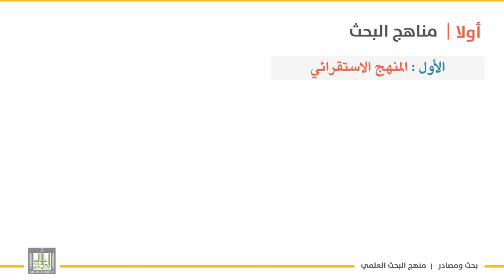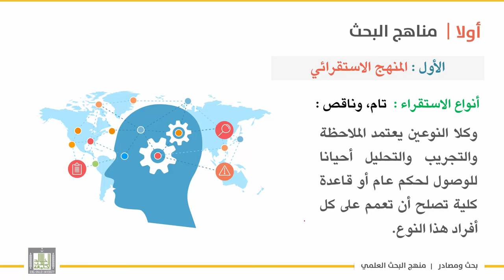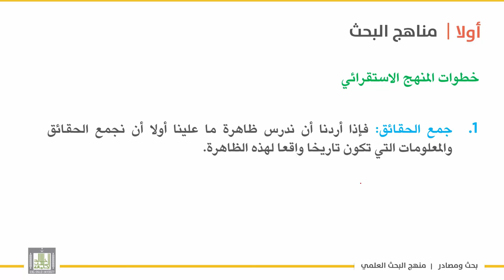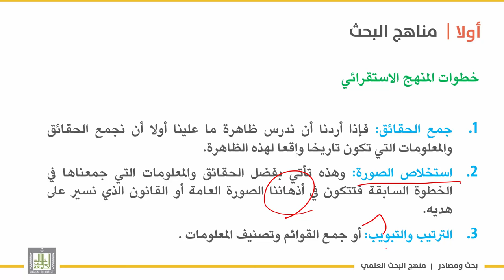بحث ومصادر | الوحدة 3 | مناهج البحث العلمي - تعريفها - خطواتها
الوحدة الأولى : مناهج البحث العلمي
الدرس 1 : مناهج البحث العلمي -  تعريفها - خطواتها
تمهيد –عناصر الدرس
- أهم مناهج البحث – تعريفها –خطواتها
– المنهج الاستقرائي – تعريفه – أنواعه
– خطوات المنهج الاستقرائي